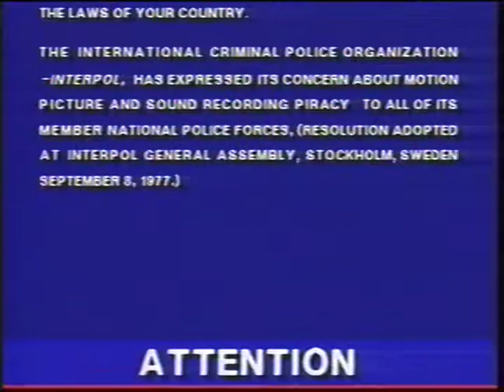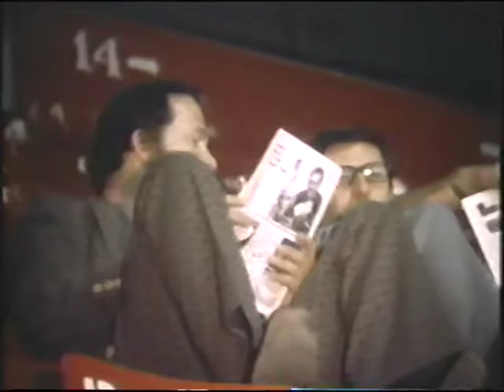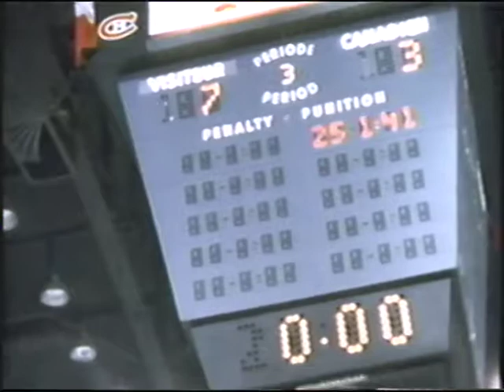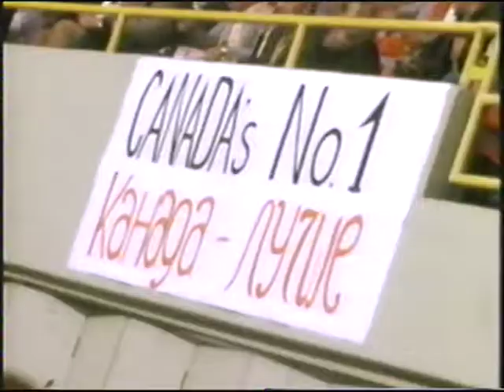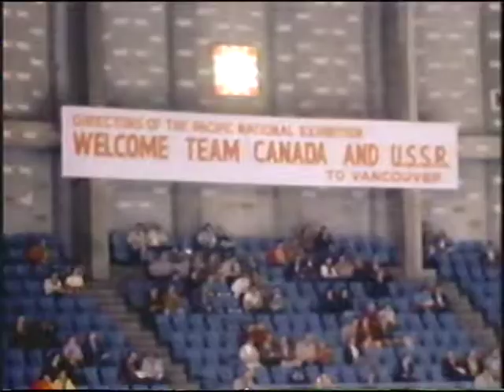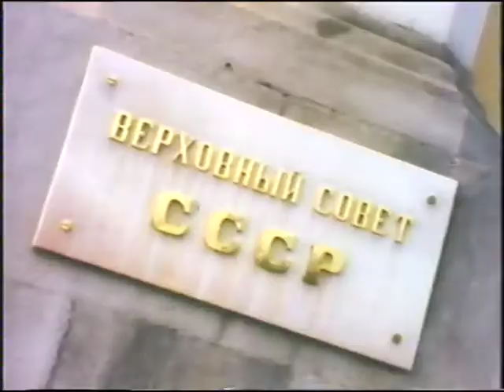September 72 Part 1